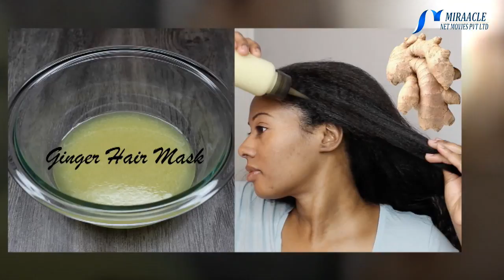இஞ்சியை பயன்படுத்தி முடிஉதிர்வை தடுக்கலாம்